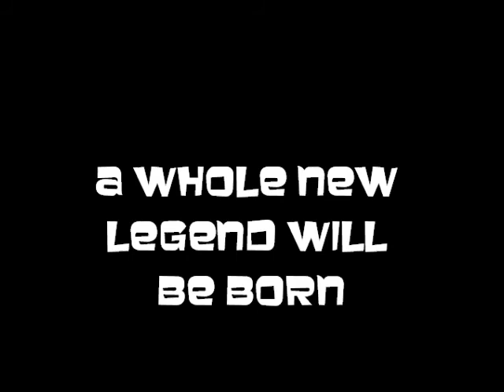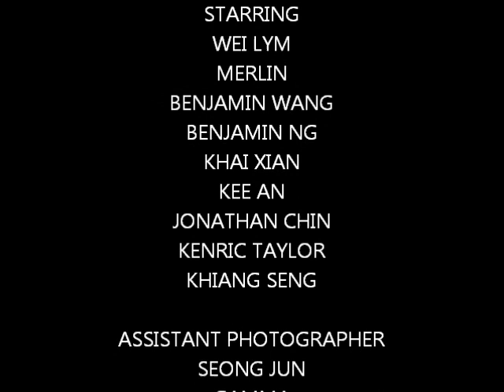Sri Kl basketball official trailer